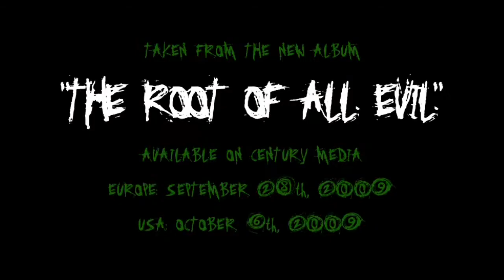ARCH ENEMY - The Beast Of Man (OFFICIAL VIDEO)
Video for Arch Enemy's "The Beast Of Man" from their 2009 album "THE ROOT OF ALL EVIL". The Beast Of Man was originally on their older album "Stigmata" with the vocalist Johan Liiva.

Beware the beast of man
 For he's the devils pawn
 Alone among god's primates
 He kills for sport, lust or greed

The sacred scrolls...
 The truth unfolds...

Shun him - or become like him
 Shun him - the beast of man

Let him not breed in great numbers
 For he will make a dessert of his home and yours
 Shun him - drive him back into his jungle lair
 For he is the harbinger of death